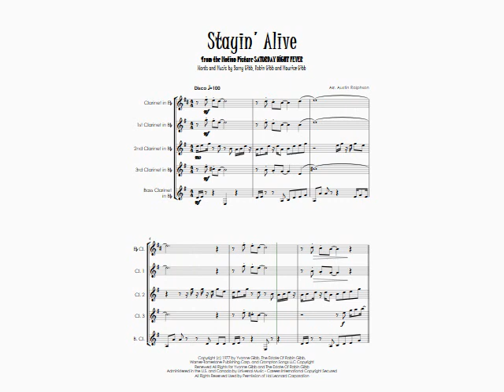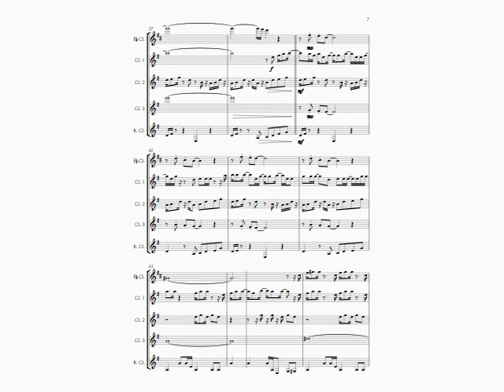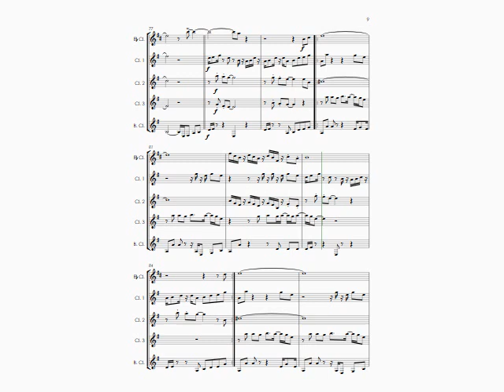Stayin' Alive from the Motion Picture SATURDAY NIGHT FEVER (Bee Gees cover) - clarinet quintet